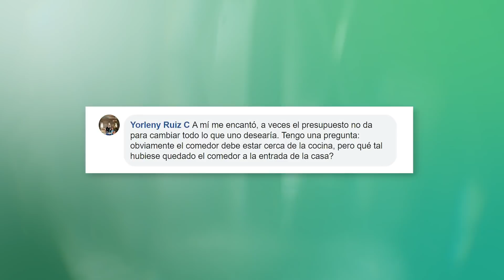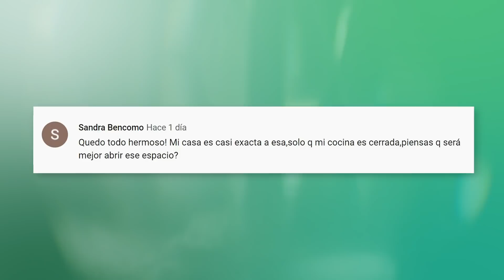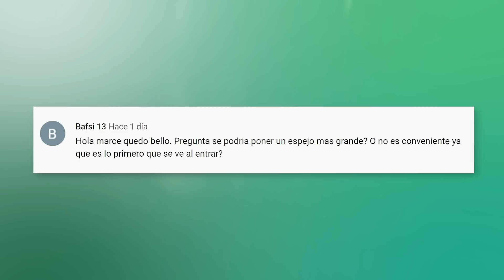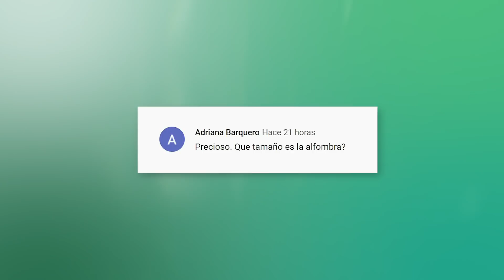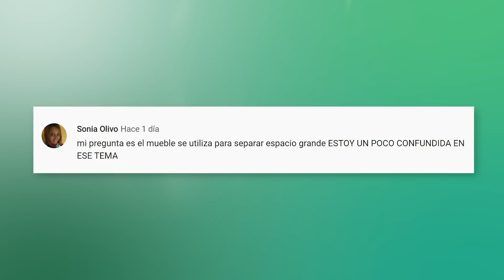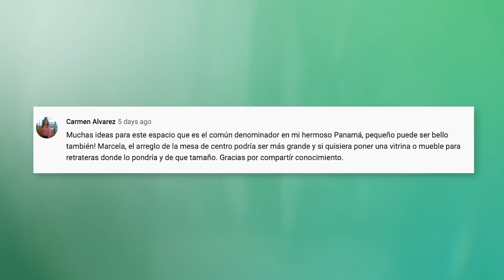+MAKEOVER: CONSEJOS PARA UNA CASA PEQUEÑA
Ya veo que les gusto el video de la semana pasada porque me hicieron bastantes preguntas sobre este makeover. Siempre me emociono cuando subo un video de CasasPequeñas porque se que hay bastante material para cubrir. Me preguntaron desde la colocación de los muebles, hasta cómo hacer la casa ver más grande. Les meti un extra tip de alfombras, que espero les ayude cuando estén decidiendo cuales comprar y cómo colocarlas. Recuerden que mañana regresamos con otro makeover!

Visita mi pagina de Amazon para ver y comprar algunas de mis cosas favoritas:

Dirección:
Blvd Juan Pablo II Fte. a Casa Presidencial
Tegucigalpa, Honduras.